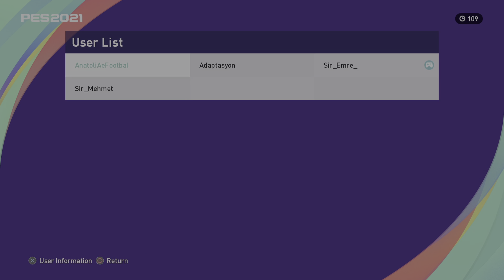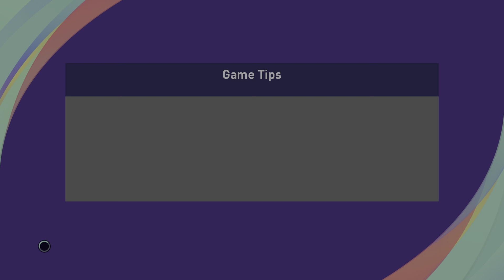Anatolia Efootbal vs SIR TEAM Clan (PES AKADEMİK DERSİ KOLLEKTİF SAVUNMA VE HÜCUM NASIL YAPILIR)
SIR TEAM ile futbol dersleri. DERS 1 "ADAPTASYON"
Dikkat! Video şiddet ve korku öğeleri içermektedir. Kalp ve yüksek tansiyon hastalarının izlememesi rica olunur. Sir Mehmet ile bendeniz yine bir gün eşleşirken bakın kimler gelmiş :)